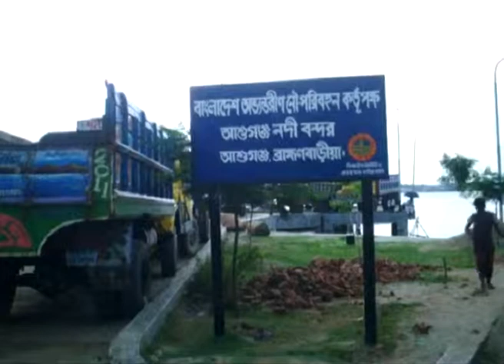Ashuganj Tranjit Point video footage 2021 | নৌবন্দর ট্রার্নজিট পয়েন্ট আশুগঞ্জ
Ashuganj Tranjit Point video footage 2021 | নৌবন্দর ট্রার্নজিট  পয়েন্ট আশুগঞ্জ | Ashuganj port, আশুগঞ্জ নৌবন্দর,
Welcome to this আশুগঞ্জ নৌবন্দর ট্রার্নজিট  পয়েন্ট | বাংলাদেশ- ভারত ট্রার্নজিট রোড Video 2021.
This is a perfect video for বাংলাদেশ- ভারত ট্রার্নজিট রোড , আশুগঞ্জ নৌবন্দর ট্রার্নজিট  পয়েন্ট, আশুগঞ্জ, নৌবন্দর ,  ট্রার্নজিট  পয়েন্ট, বাংলাদেশ- ভারত, ট্রার্নজিট রোড, ashuganjnews, ভারত ট্রার্নজিট রোড, আশুগঞ্জ ট্রার্নজিট রোড,  happiness,  and enjoy.

If you have any quires so please use the comment box.

►►Best Sellers Healthy Weight Loss, Home Workout, Exercise, Gym Fitness Equipment---
01.BangTong&Li Power Home Gym Fitness Equipment
02. Exercise Equipment for Home Gym
03.Fitness Body Exercise
04. Indoor Trampoline Portable Fitness Rebounder
05. Fitness Body Exercise, Springfree Safe for Kids
06. Home Gym Exercise Equipment
07. Stamina 36-Inch Folding Trampoline | Quiet and Safe Bounce
08. Galt Nursery Trampoline, Toddler Trampoline for Ages 1+
09. Foldable Trampoline for Kids, Indoor Baby Ages 1-5 Years
10. Seagate Portable 2TB External Hard Drive Portable HDD – USB 3.0 for PC, Mac
Things I use For Content:
Microphone:
HyperX Cloud Stinger – Gaming Headset, Lightweight
HyperX QuadCast - USB Condenser Gaming Microphone, for PC
Blue Yeti USB Mic for Recording & Streaming on PC and Mac
Microphone stand pack:
Neewer Adjustable Microphone Stand
Carpool Karaoke The Mic 1.0,Wireless Karaoke Microphone System

If you see a clip which you own that you did not submit or give consent for use, we have likely received false permissions and would be happy to resolve this for you. please send us your video!